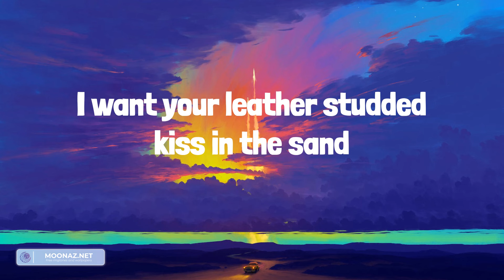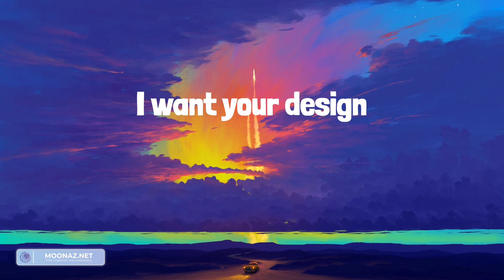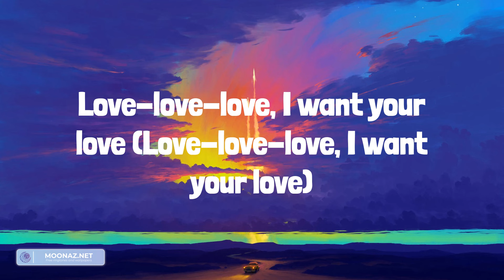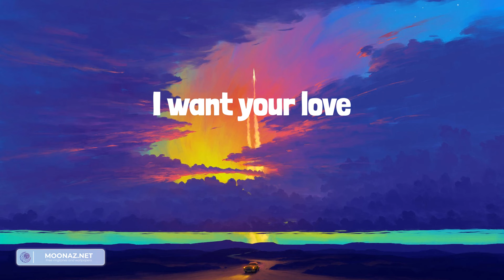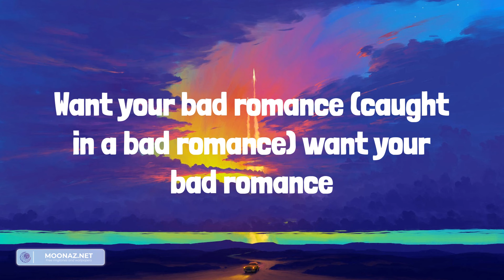Lady Gaga - Bad Romance (Lyrics)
Lyrics:
Oh-oh-oh-oh-oh! Oh-oh-oh-oh-oh-oh!
Caught in a bad romance
Oh-oh-oh-oh-oh! Oh-oh-oh-oh-oh-oh!
Gaga oh-la-la!
Gaga ooh-la-la!
Love-love-love
(Oh-oh-oh-oh-oooh!)
Oh-oh-oh-oh-oh! Oh-oh-oh-oh-oh-oh!
Oh-oh-oh-oh-ooh! Oh-oh-ooh-oh-oh-oh!
Gaga ooh-la-la!
Love-love-love
(Oh-oh-oh-oh-ooh!)
Oh-oh-oh-oh-ooh! Oh-oh-ooh-oh-oh-oh!
Oh-oh-oh-oh-ooh! Oh-oh-ooh-oh-oh-oh!
Gaga ooh-la-la!
Gaga oh-la-la!
(Oh-oh-oh-oh-ooh!)
Gaga ooh-la-la!